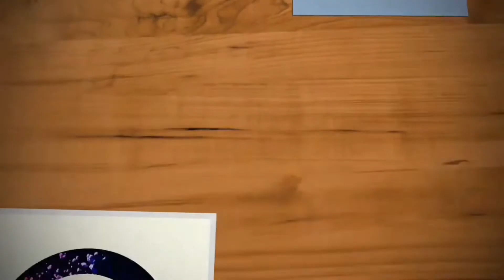Making Beautiful Butterfly Using paper/ easy paper craft idea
Today I am showing you Making beautiful butterfly using paper/ easy chart paper use it is very easy and beautiful idea you can try it once.

Guys you can also share your work with me ...
you can also share your idea, thoughts , suggestions related to the craft
If you want  me to do your choice of video you can also share your suggestion with me on my instagram account.